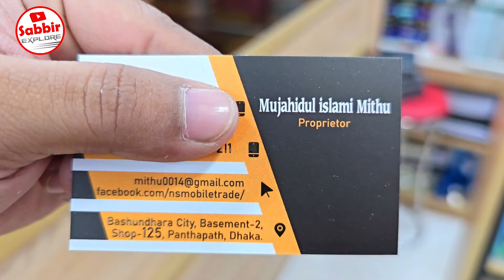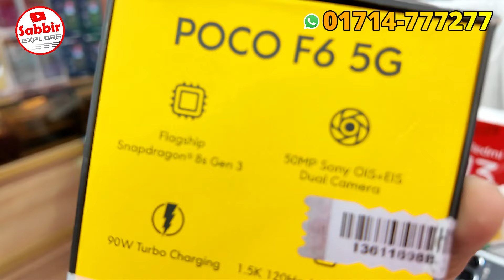বসুন্ধরায় পাইকারি দামে নতুন মোবাইল🔥 New Mobile Phone Price in Bangladesh 2024🔥 Sabbir Explore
NS MOBILE TRADE

📱মোবাইল নাম্বার : 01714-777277 /  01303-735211   (bKash)